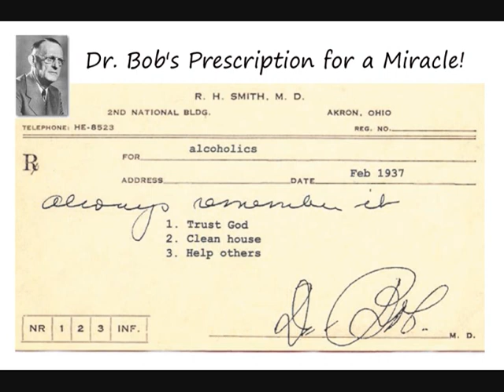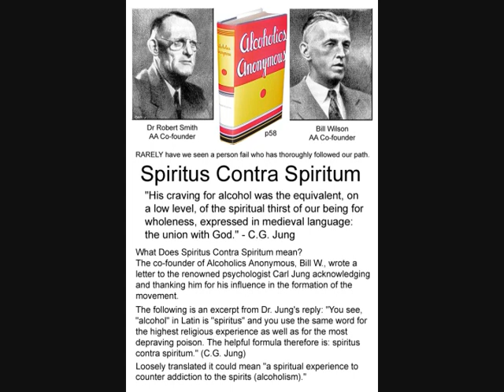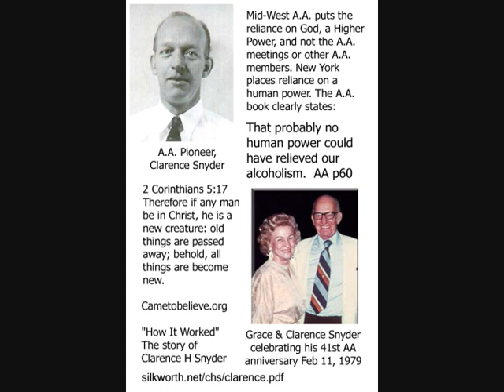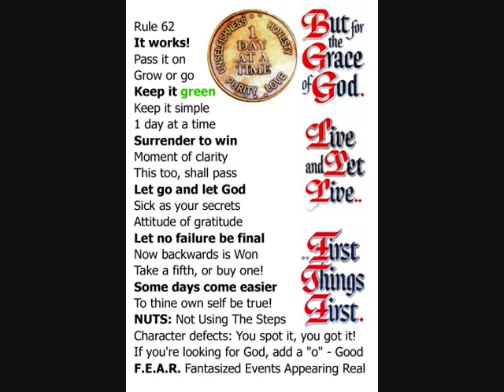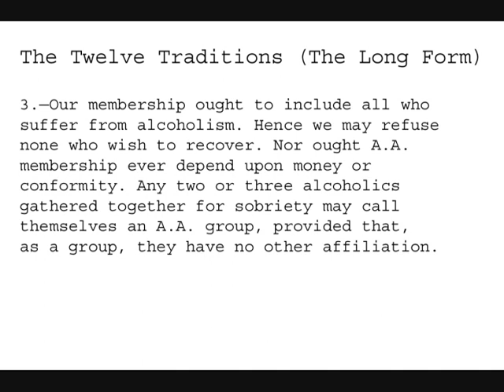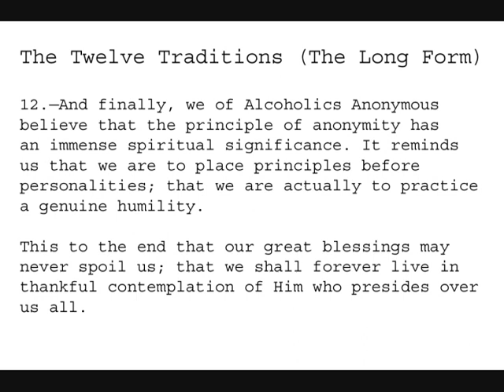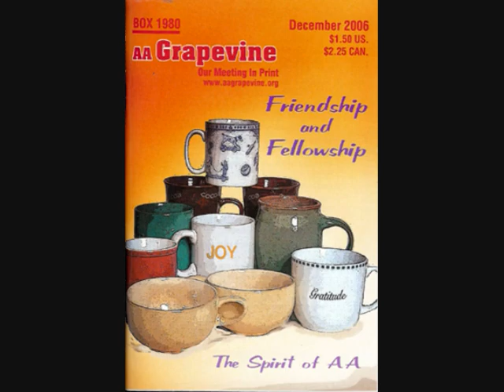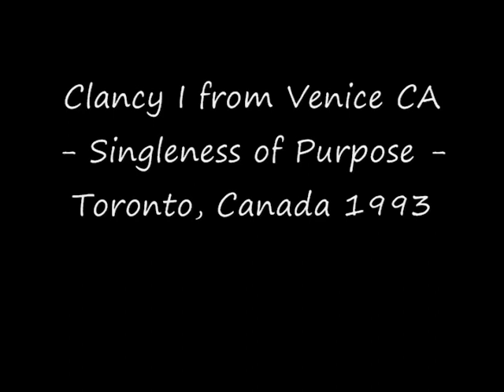Clancy I from Venice CA - Singleness of Purpose - Toronto, Canada 1993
The Twelve Traditions

One—Our common welfare should come first; personal recovery depends upon A.A. unity.

Two—For our group purpose there is but one ultimate authority—a loving God as He may express Himself in our group conscience. Our leaders are but trusted servants; they do not govern.

Three—The only requirement for A.A. membership is a desire to stop drinking.

Four—Each group should be autonomous except in matters affecting other groups or A.A. as a whole.

Five—Each group has but one primary purpose—to carry its message to the alcoholic who still suffers.

Six—An A.A. group ought never endorse, finance or lend the A.A. name to any related facility or outside enterprise, lest problems of money, property and prestige divert us from our primary purpose.

Seven—Every A.A. group ought to be fully self-supporting, declining outside contributions.

Eight—Alcoholics Anonymous should remain forever nonprofessional, but our service centers may employ special workers.

Nine—A.A., as such, ought never be organized; but we may create service boards or committees directly responsible to those they serve.

Ten—Alcoholics Anonymous has no opinion on outside issues; hence the A.A. name ought never be drawn into public controversy.

Eleven—Our public relations policy is based on attraction rather than promotion; we need always maintain personal anonymity at the level of press, radio and films.

Twelve—Anonymity is the spiritual foundation of all our Traditions, ever reminding us to place principles before personalities.